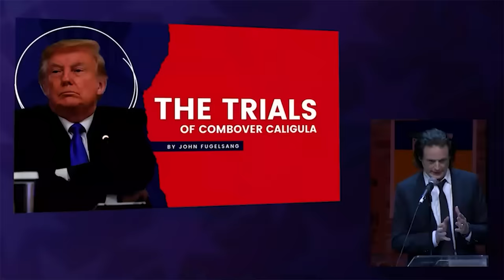FUNNY! Trump’s Evil Grifty Children Want Nothing to do With Him!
Even Trump’s Evil Grifty Children Want Nothing to do With Him! Is it true Trump's closest friends, and even his children are starting to distance themselves from Trump? Bob Cesca & Stephanie Miller Discuss!